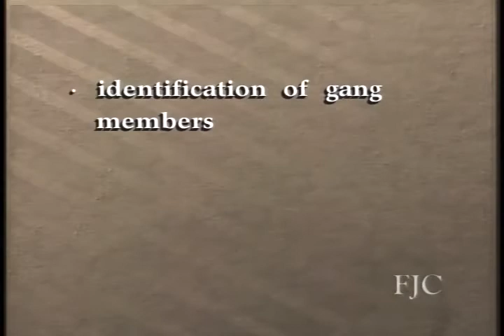Special Needs Offenders: An Overview of Gangs in the Federal System (Part 2 of 3)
Special Needs Offenders: An Overview of Gangs in the Federal System (Part 2 of 3) - Federal Judicial Center - AVA20689VNB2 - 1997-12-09 - This teleconference focuses on how federal probation and pretrial services officers can more effectively identify and manage gang members in their caseloads. The teleconference panel features two national experts, who discuss the investigation and supervision of gang members from the perspectives of federal probation and pretrial services and the Federal Bureau of Prisons. The panel also includes four probation officers, who discuss strategies they have found to be effective in supervising offenders and defendants who belong to gangs, as well as officer safety as it relates to gangs.  Featuring Victor Casillas; Darryl Leary; Mark J. Maggio; Thomas Miller; Dennise Orlando-Morningstar; Rachel Scott; Craig Trout; Dale Welling.